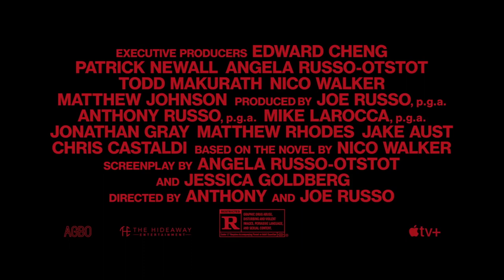CHERRY Featurette (2021) Tom Holland, Russo Brothers Crime Movie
Follow Tom Holland’s story as an army veteran who resorts to robbing banks to support his opioid addiction in this CHERRY featurette!

In an epic odyssey of romance, war, drug addiction, and crime, a young ex army medic with PTSD (Tom Holland) struggles to find his place in the world and starts robbing banks to pay for his opioid addiction. From careless college students to co-dependent drug addicts, the relationship he develops with Emily (Ciara Bravo) is not a romance worth romanticizing, stuck between young lovers and toxic abusers.

Directed by Anthony & Joe Russo
Starring Tom Holland, Ciara Bravo, Jack Reynor and Michael Rispoli
Cherry is in theaters now and exclusively on Apple TV+ March 12